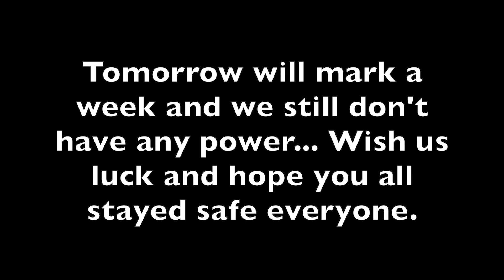TROPICAL STORM DAMAGE!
Tropical storm damage .. We got hit hard here in Connecticut. Thousands of dollars worth of damage. I ordered a nice little chainsaw and my dad and I have to wait for insurance before we can start the clean up at the house. We have two, 70ft, monster trees to cut up. Hope you enjoy. I'll be back to car content for the next vid.